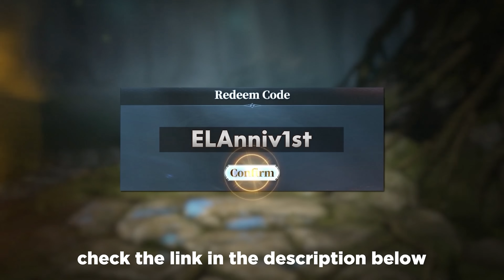Rust but I have 300+ FPS...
Install Ever Legion for Free ✅
and use redeem code: ELAnniV1st to get a special starter pack with Epic Rewards Come and play with me!

Join hJune, Deathwingua & SnuffyFluffy in an epic 4.5-hour Rust adventure. Watch as they snowball their progress, engage in intense PvP battles, and conquer neighboring bases. Witness unexpected encounters with hackers and the drama surrounding streamer privilege. Experience thrilling fights and get ready for an action-packed Rust journey you won't forget!

In this video: @deathwingua & @SnuffyFluffy

Subtitle by Rea

═ Gaming PC Specs: ↓
Motherboard: Asus TUF GAMING B650-PLUS WIFI ATX AM5 Motherboard
Memory: G.Skill Trident Z5 64 GB (2 x 32 GB) DDR5-6000 CL32 Memory
Storage: Crucial P3 Plus 4 TB M.2-2280 PCIe 4.0 X4 NVME Solid State Drive
Video Card: Asus TUF GAMING GeForce RTX 4080 16 GB Video Card
Case: Lian Li LANCOOL 216 ATX Mid Tower Case
Power Supply: EVGA SuperNOVA 1000 GT 1000 W 80+ Fully Modular ATX Power Supply

Streaming PC:
CPU: AMD Ryzen™ 7 5800X3D 8-core
GPU: 2080TI

═ Gear: ↓
Chair: TITAN XL by SECRETLAB
Mousepad: Logitech G640 Large
Monitor: AORUS KD25F 240hz
Microphone: Rode NT1 w/ RODE PSA1 Mount